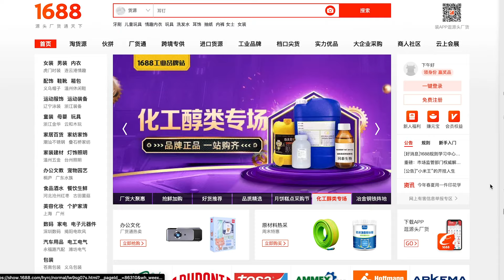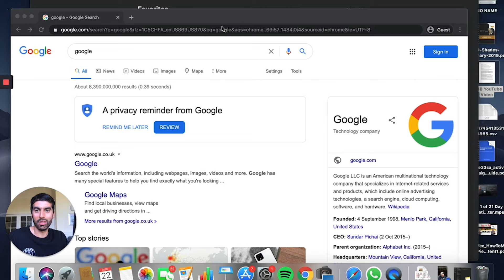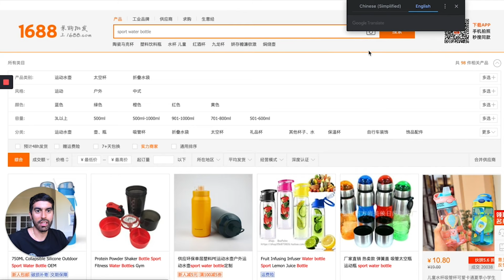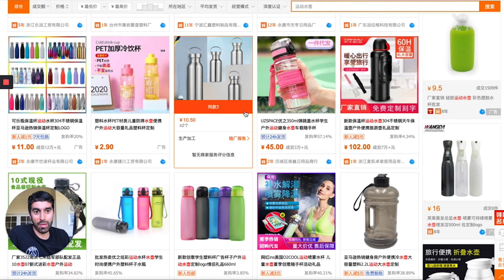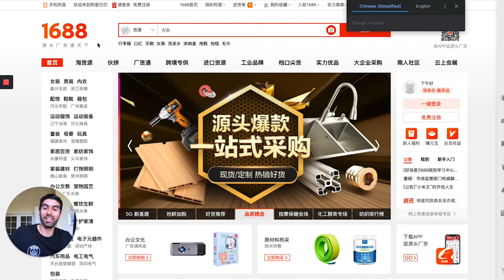1688 vs Alibaba - the TRUTH about 1688.com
🚀 Join Sourcing Skool (Everything I've Learned from Sourcing 2,500+ Products, Visiting 500+ Factories and Attending 25 Canton Fairs)

🚀 Need help with your Product Development / Sourcing / Manufacturing? See you on the inside

🤓 Take the 60 second Sourcing Quiz to level up your Supply Chain and receive Free Trainings based on your quiz results

Want to know the TRUTH about 1688.com?
This is a must watch BEFORE using 1688 for your Amazon FBA business.
Kian Golzari gives an in-depth look into sourcing products from 1688!

1) Credit terms on your first shipment
2) Free cargo insurance on your first shipment
3) $300 off your first shipment either on sea freight or warehousing